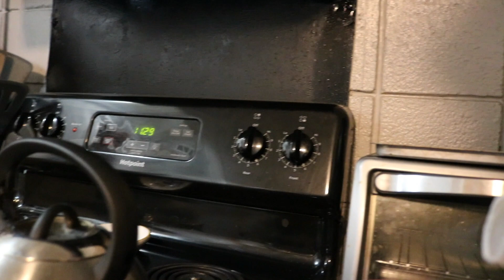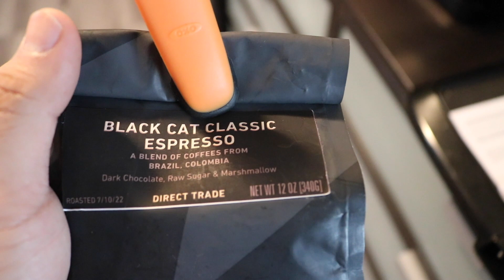MORNING Coffee Routine(DeLonghi) + Gettin' lit with the homie! | Vlog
MUKBANG CHANNEL
Mercari: Keepingitrill sign up using my link!! We both get money!
Depop: keepingitrilla
SOUNDCLOUD! FOLLOW!